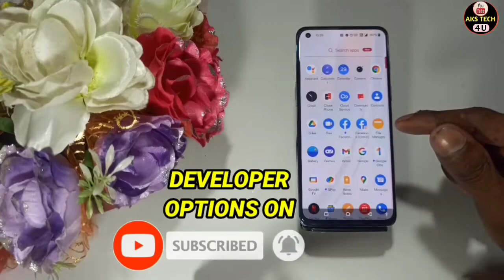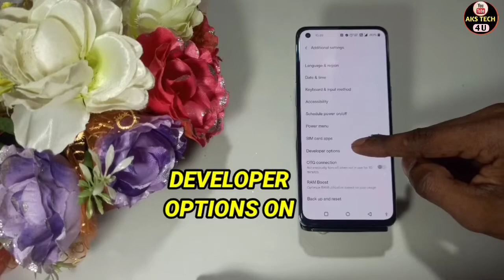How To Enable Devloper options in OnePlus Nord CE 2 | OnePlus Nord CE 2 Devloper options कैसे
Hello Friends

AksTech4u , How to enable Devloper option in OnePlus Nord CE 2 , How to enable Devloper options in OnePlus Nord CE 2 , Devloper options in OnePlus Nord CE 2 ,
Devloper option OnePlus Nord CE 2 ,OnePlus Nord CE 2 Devloper options ,OnePlus Nord CE 2 mai Devloper options kaise karein,
OnePlus Nord CE 2 night mode kaise karein,OnePlus Nord CE 2 reading mode, Devloper options OnePlus Nord CE 2 ,
 OnePlus Nord CE 2 Devloper options, how to enable Devloper options in Android, Devloper options ,how to,enable, OnePlus Nord CE 2 devloper options,